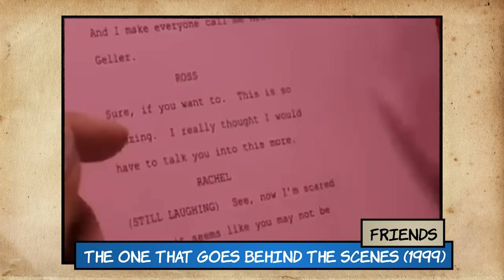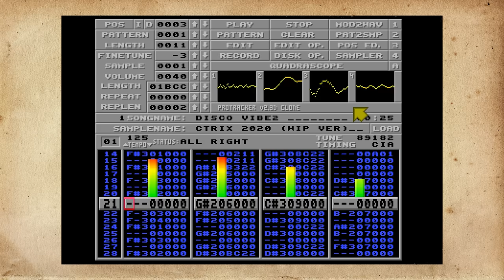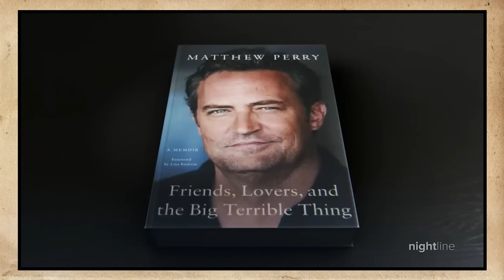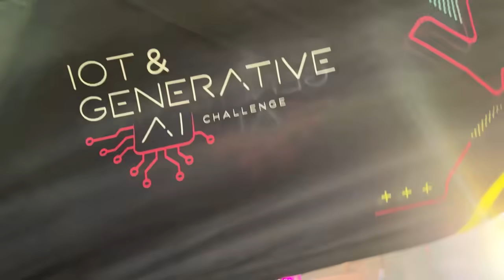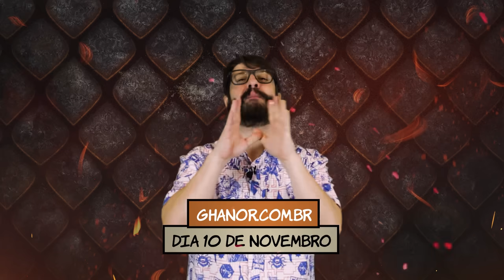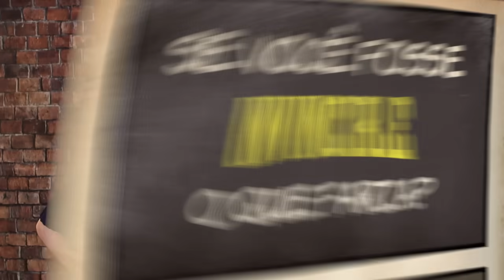Aquele sobre o Chandler e Friends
FIAP

Lambda Lambda Lambda, Nerds! Hoje, Alexandre Ottoni - o Jovem Nerd e Agatha Ottoni - Sra. Jovem Nerd, vão falar sobre Friends e fazer uma singela homenagem ao nosso querido Matthew Perry.